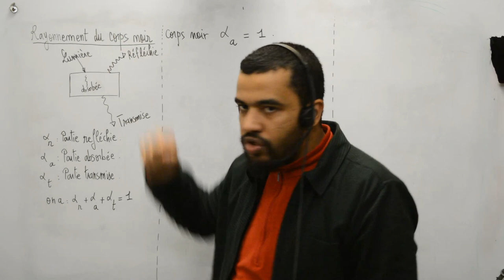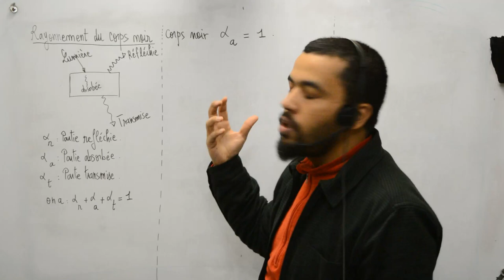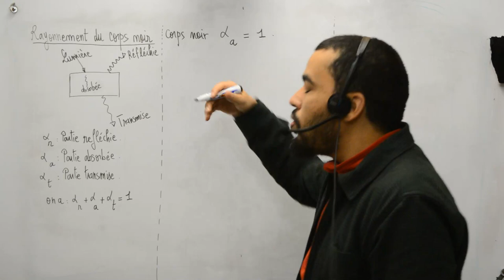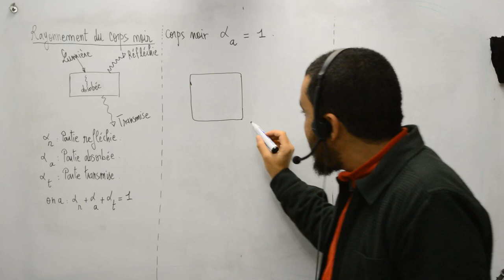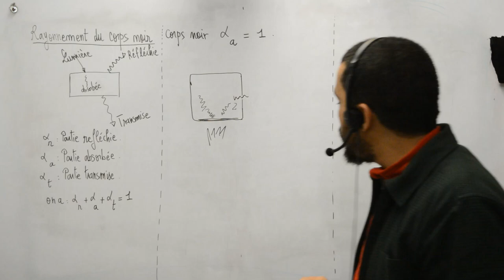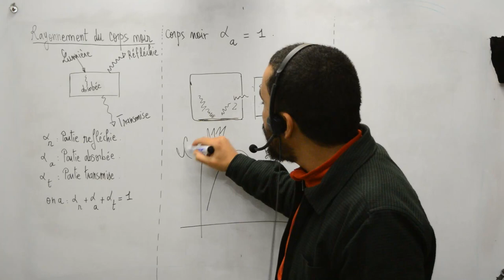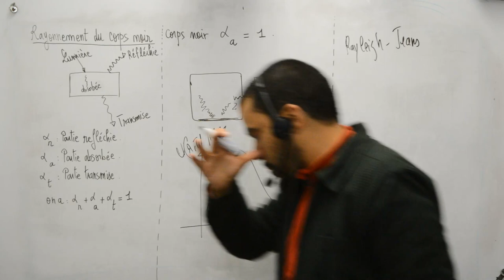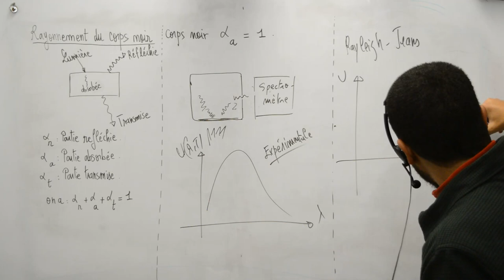mécanique quantique,le rayonnement du corps noir, part 1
Rayonnement du corps noir part 1
Cours présenté par prof Mohamed Elidrissi